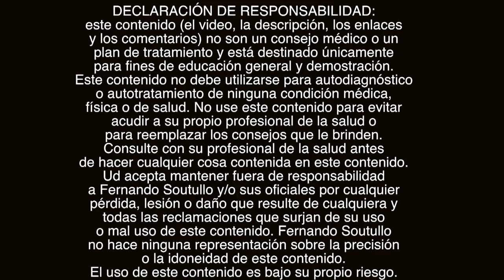😱🤦RESPIRAR POR LA BOCA ES MALO? Respiración Diafragmática Acostado. Ejercicios Respiratorios.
En este video aprenderá cuáles son las diferencias entre respirar por la boca y respirar por la nariz cuando se realizan ejercicios de respiración abdominal profunda o respiración diafragmática acostado. Todos estos ejercicios respiratorios sirven par aumentar la capacidad respiratoria y fuerza muscular respiratoria.
Que son la respiración clavicular, respiración costal y respiración diafragmática o inferior.
Cómo utilizar los músculos abdominales para hacer ejercicios respiratorios. Cómo mejorar la capacidad pulmonar y cómo mejorar la capacidad respiratoria. Esta técnica de respiración diafragmática y abdominal utiliza ambos músculos en forma activa. Cómo aumentar la capacidad pulmonar o respiratoria? Practique estos ejercicios respiratorios. Aunque hay más!
💰👍 BONO GRATUITO:
“GUÍA DE VIDA CUIDE SU ESPALDA”
Para bajarla GRATIS por internet!

Complete el formulario con su nombre e email y recibirá por email la página a donde ir y el código de usuario
Puede verla por internet o bajar el PDF.

...y también...
🔴Recuerde
✅Ponga Me Gusta👍
✅Comente!📢
✅Comparta!👨‍👨‍👦‍👦

ideas relacionadas
Respiracion toracica o costal, ejercicios respiratorios
Presentación de los ejercicios de fisioterapia respiratoria de Fenaer
2 Ejercicios de respiración para desintoxicar pulmones
Respiracion diafragmatica o abdominal ejercicios
RESPIRACIÓN ABDOMINAL PASO A PASO
¿Respirar por la boca es malo?
COMO AUMENTAR CAPACIDAD PULMONAR Y MEJORAR RESPIRACIÓN,RENDIMIENTO CICLISMO